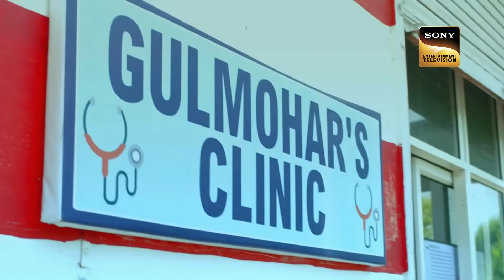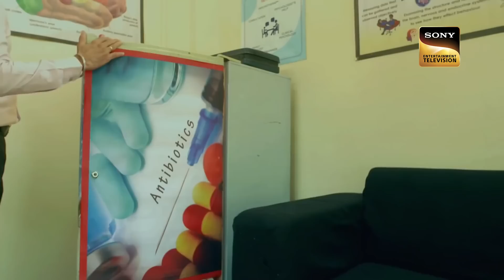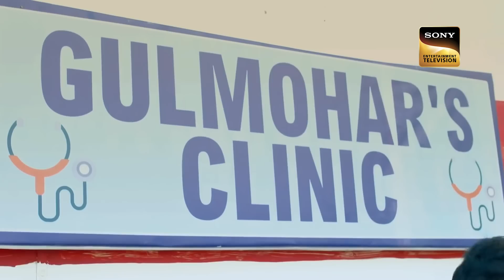Has An Actress Been Framed Or Is She The Culprit? | Crime Patrol | Inspector Series | 2 Jan 2023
In this episode, we see the case of a famous actress from Haryana named, Preeto who gets arrested by the police on account of doing crimes against multiple people. But is she truly the culprit or just a victim of her circumstances?

Has An Actress Been Framed Or Is She The Real Culprit? | Crime Patrol | Inspector Series